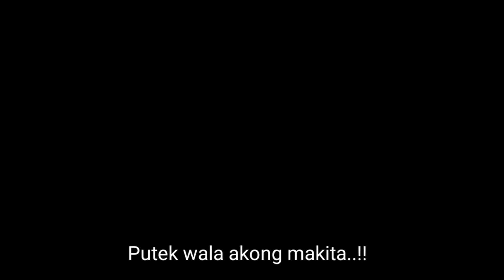"Rakan and Xayah" Tagalog version